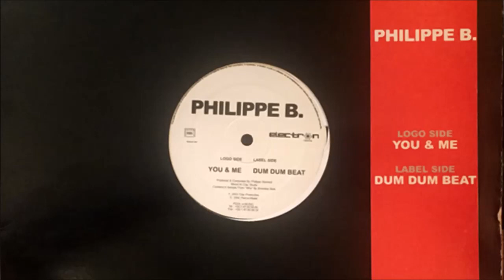Philippe B. - You & Me (Original Mix) (2002)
With this video I don't want to infringe any rights. I uploaded it only for pure musical passion.